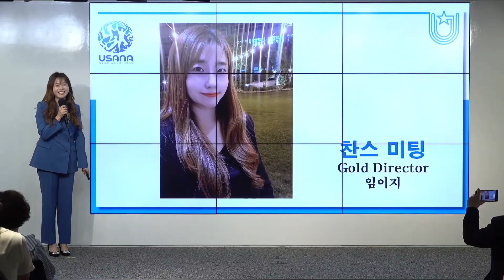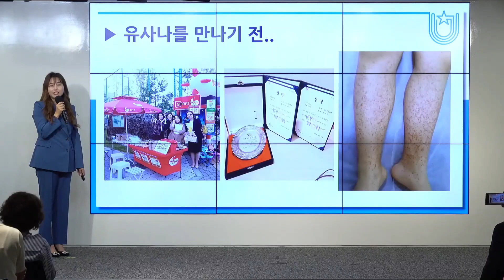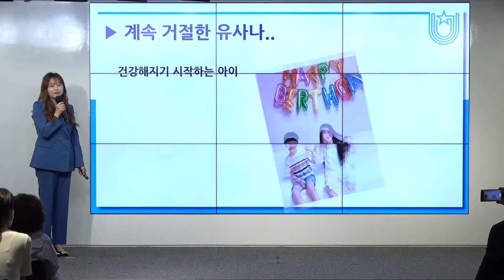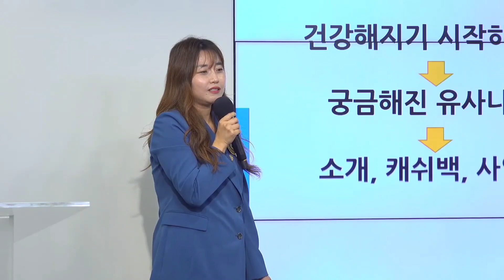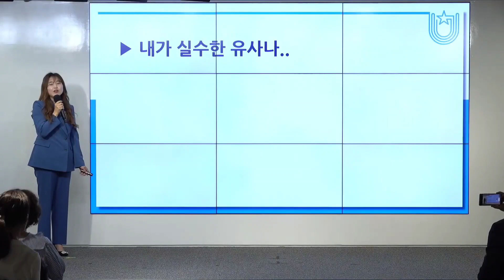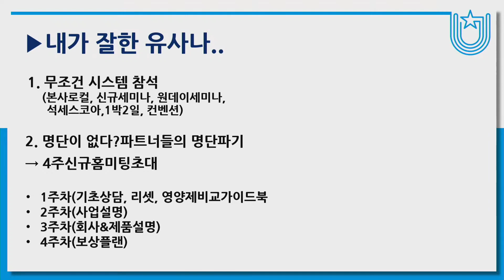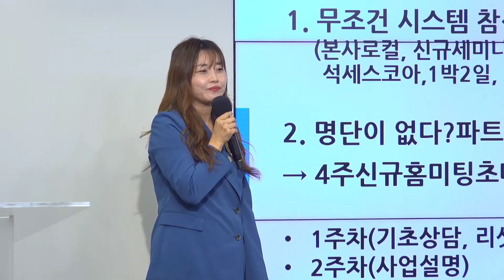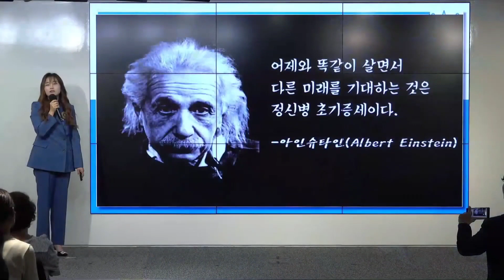유니스타즈그룹 6월 20일 저녁 찬스강의 임이지 강사님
🙋‍♀ 최고의도구! 정성스럽게 풀어주실 골드디렉터 임이지 강사님의 스토리🥰

이 모든 것을  하나의 기회로
잡으실 수 있도록

저녁시간을 활용하여 유사나를 알아보고 싶은 분들을 초대하셔서

매주 월요일 오후 7시 30분 ‼‼